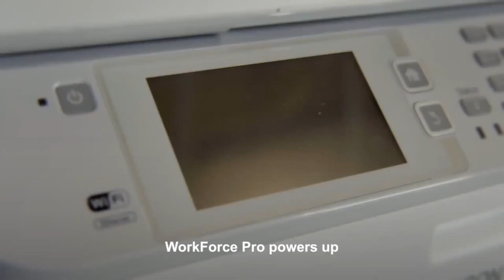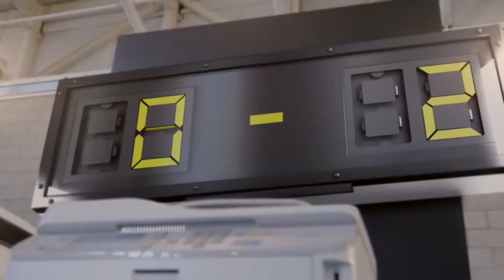Epson Printer Power | Featuring Wayne Rooney & Manchester United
Check out Rooney, Welbeck, Fellaini and Evra in Epson's Printer Power Challenge.

Laser vs inkjet -- next time Manchester United's stars might choose the inkjet!

Head Office:
Sycamore Business Centre,
Sycamore Close,
Burnley, Lancashire,
United Kingdom,
BB12 6EG